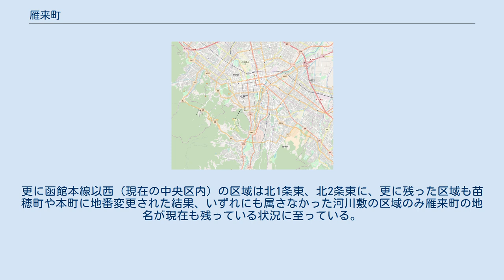雁来町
日本 」 北海道 」 札幌市 」 東区 」 雁来町 雁来町（かりきちょう）は北海道札幌市東区の町名。
 この町名の指す範囲は豊平川の「豊平川第二水管橋」（環状北大橋と北十三条大橋の間に架かる水管橋）とJRの豊平川橋梁との間の左岸河川敷のみにしかあたらず、札幌市内の数ある町名の中でも特異な存在となっている。
北で苗穂町・本町・豊平川を跨いだ南側で米里・菊水元町、西で中央区北2条東20丁目と隣接する。
河川敷にしか存在しない町名のため地図によっては割愛されていることがある。
 かつては札幌郡雁来村に当たる全域を指していたが、1902年札幌村に編入し札幌村大字雁来村となる。
1934年、大字雁来村の一部が札幌市に編入され札幌市字雁来町になり、残部は1937年大字雁来村を廃し、札幌村字雁来となる。
札幌村が1955年に札幌市に編入した際の字雁来に当たる区域は東雁来町にすべて呼称変更した為、雁来町に該当する区域は1934年に札幌村から札幌市に編入された区域のみにとどまっていた。
更に函館本線以西（現在の中央区内）の区域は北1条東、北2条東に、更に残った区域も苗穂町や本町に地番変更された結果、いずれにも属さなかった河川敷の区域のみ雁来町の地名が現在も残っている状況に至っている。